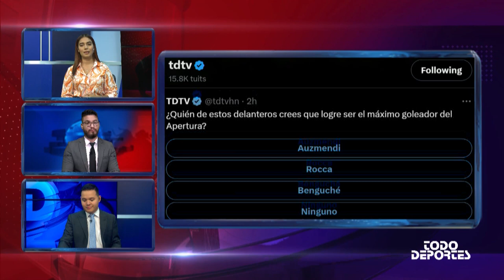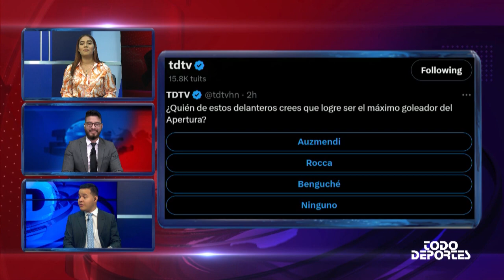¿Quién marcará más goles? | La lucha por el título de goleo en el Apertura de Liga Nacional.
¿Quién marcará más goles?

Cristel Osorio, Neptalí Valle y Felipe Valencia, analizan quién es el gran candidato para llevarse el título de máximo goleador del Torneo Apertura 2023 de la Liga Nacional.